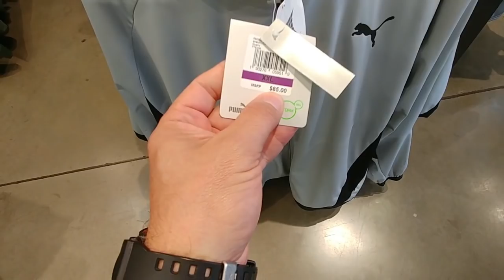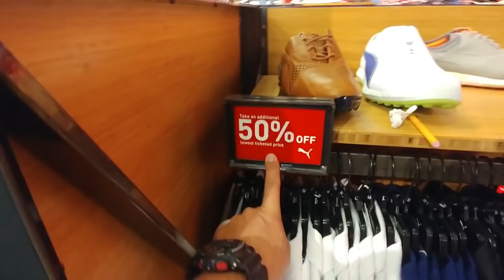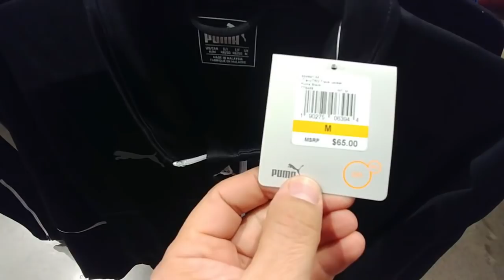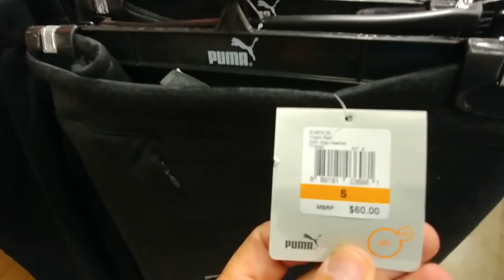Puma Store (Compras em Orlando)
Um pulinho para conferir as ofertas da Puma Store no Outlet Premium Vineland em Orlando